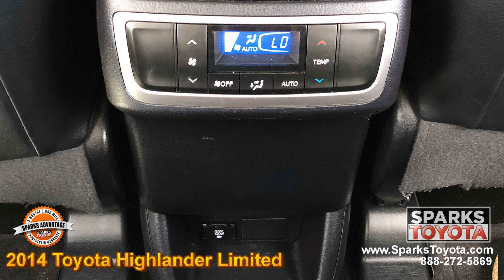SOLD 2014 Toyota Highlander Limited with Warranty at Sparks Toyota in Myrtle Beach SC - SOLD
SOLD

14 Toyota Highlander Limited – Includes a Sparks Advantage Warranty! Navigation, Sun roof, Power lift gate, Heated and cooled leather and more! Pricing and more details

SPARKS ADVANTAGE WARRANTY: Price Includes a 3 Month or 3,000 Mile Limited Powertrain Warranty!

*** The reinvented three-row 2014 Toyota Highlander progresses in key areas while staying true to its no-nonsense roots. It's a top choice in the family crossover class. - Edmunds

Visit our dealership:
Sparks Toyota
4855 Highway 501
Myrtle Beach, SC 29579